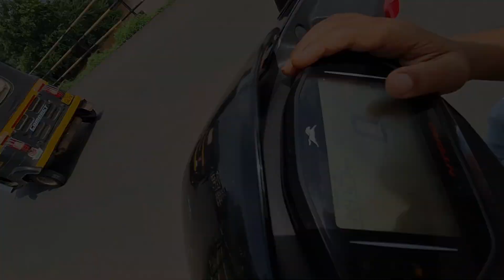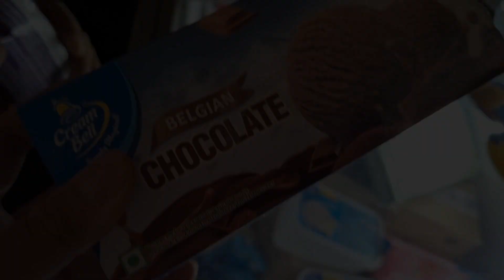Aaj ka mosam bhot badiya tha || Yasin bhai vlogs